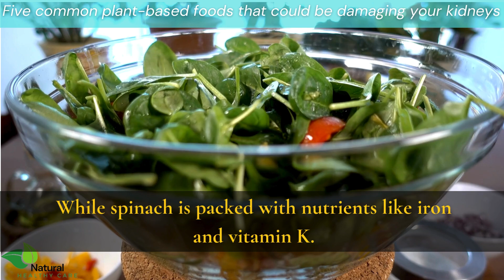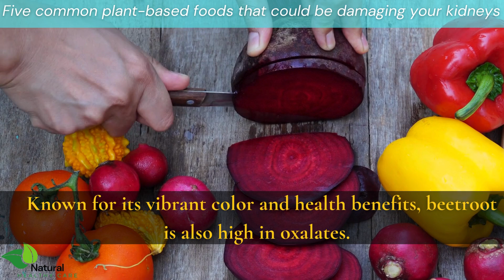Avoid These 5 Plant-Based Food That Can Damage Your Kidneys!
In this video we ll talk about "Avoid These 5 Plant-Based Food That Can Damage Your Kidneys!"